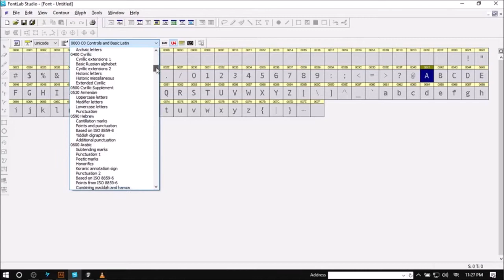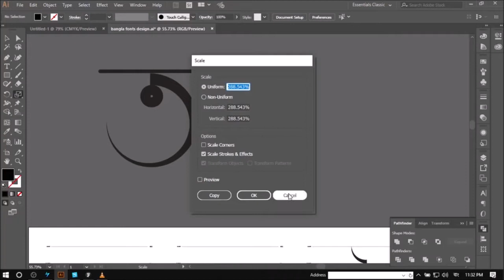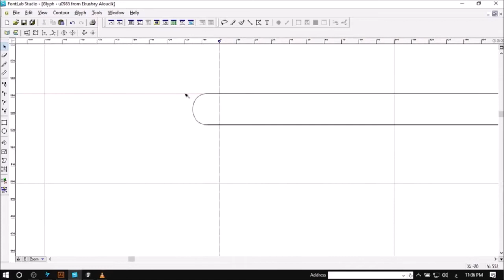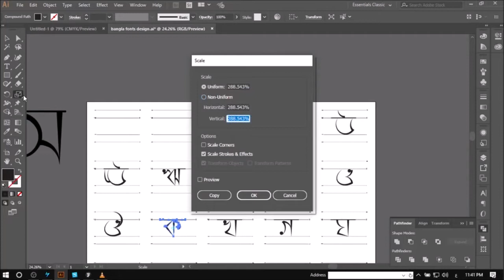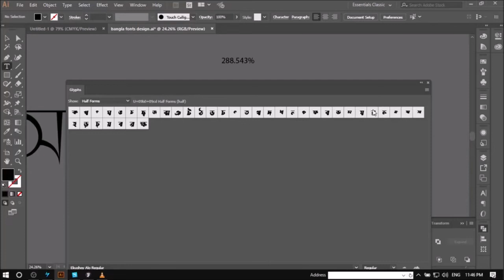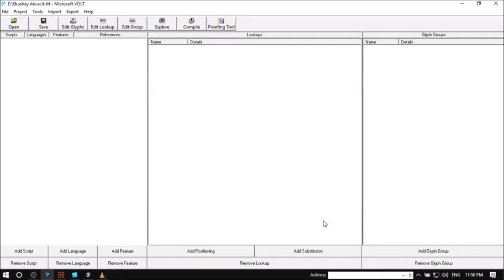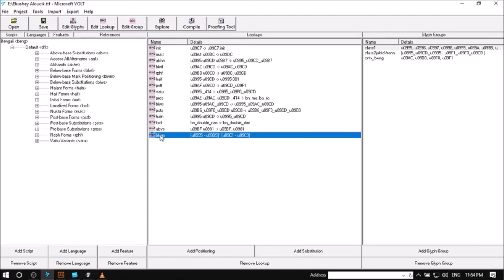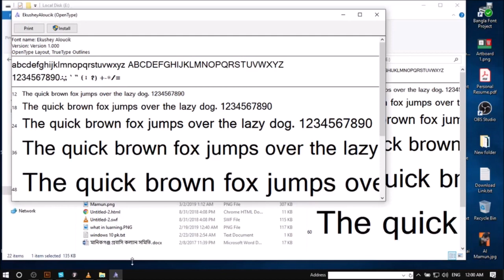How to Create Easily Bangla Unicode Font?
In this video, I am going to explain how we can Create Easily Bangla Opentype Font.

Opentype Microsoft Visual Layout
Mediafire